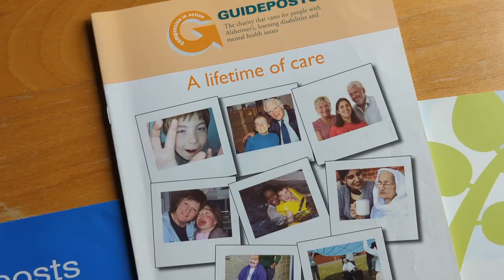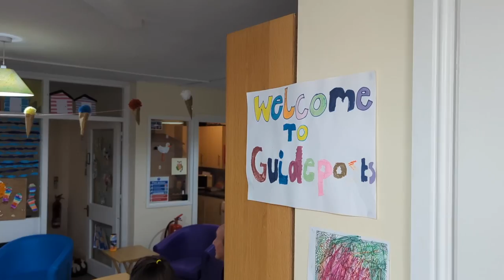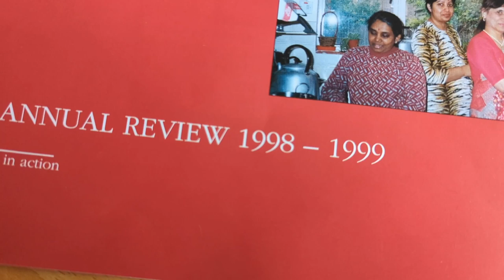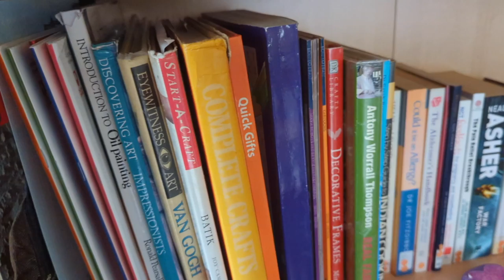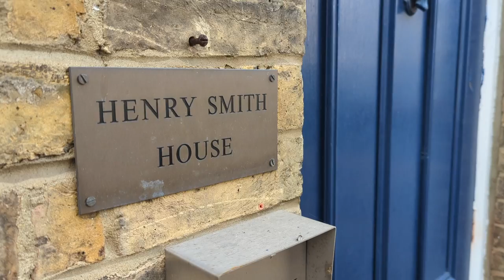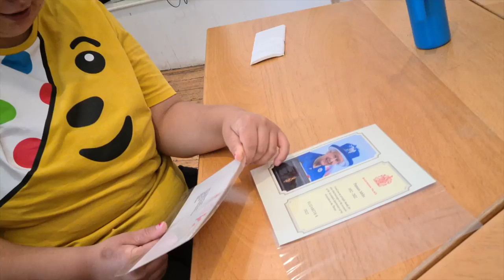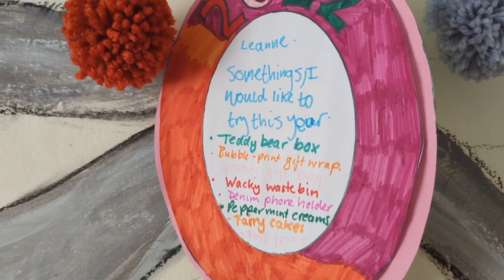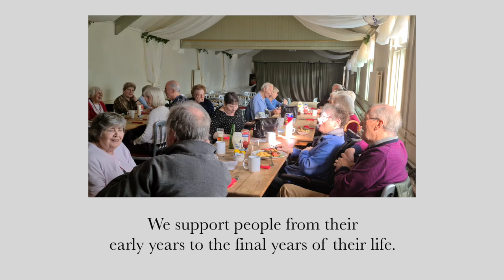50 Years Of Guideposts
To celebrate 50 years since our founding as a charity, we recorded a snapshot of the services we provide today and the difference they make to over 1,000 people in the UK.